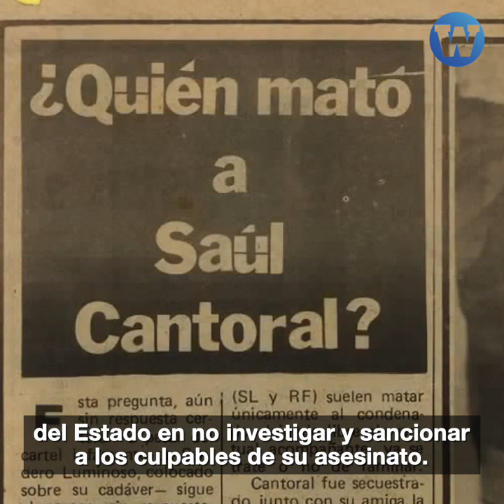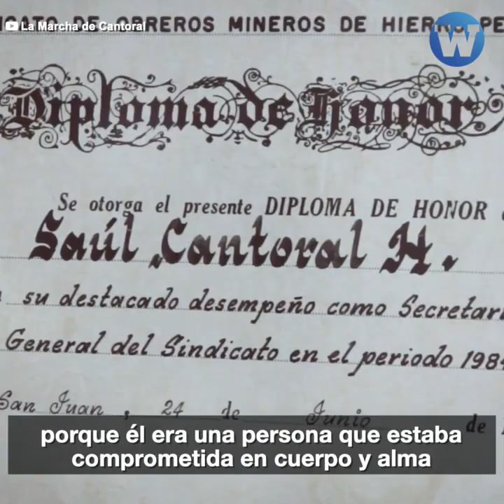Saúl Cantoral: Exigen justicia a 31 años de su asesinato a manos de militares de Alan García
Saúl Cantoral, secretario general de la Federación Nacional De Trabajadores Mineros,Metalúrgicos y Siderúrgico-Perú, fue secuestrado y asesinado durante el primer gobierno de Alan García. Han pasado 31 años y su familia sigue esperando justicia.

Vanessa Cantoral, hija de Saúl, te explica el caso en 4Minutos⏱